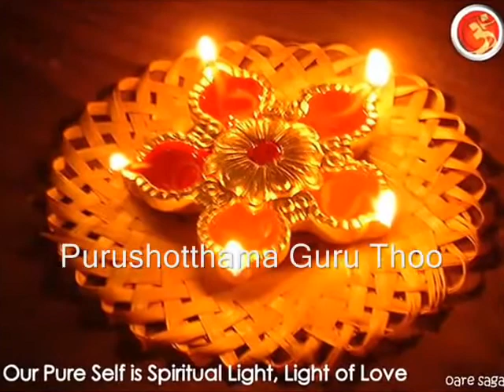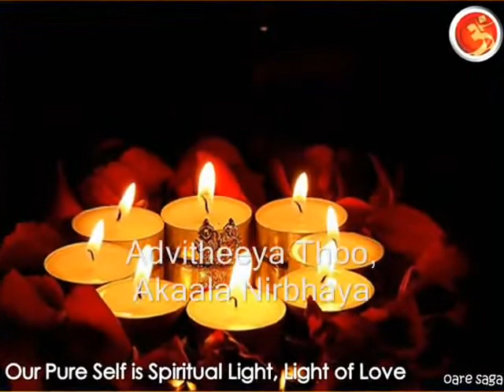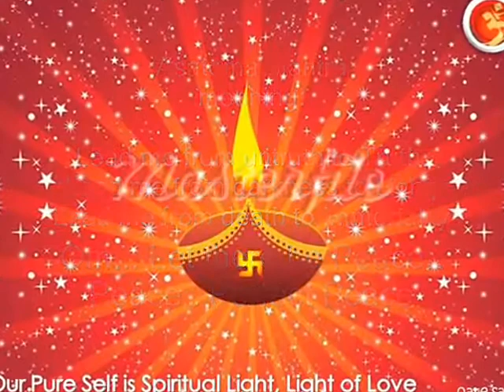Om Tat Sat (Sarva Dharma Prayer) & Asato Maa Sad Gamaya sung by Swami 🧡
Video from Kree Raman Vandayar

Please enjoy this OM TAT SAT Mantra.
Also includes ASATOMA SAD GAMAYA Mantra recited by Swami. 💗

Asatoma Sad Gamaya is a Shanti Mantra (Mantra of Peace). It is believed that the daily recitation of these verses will bring you PEACE. 💝

MEANING of Mantra:
From Ignorance, lead me to Truth;
From Darkness, lead me to Light;
From Death, lead me to Immortality.

Sanskrit Lyrics:
Asato mā sadgamaya
Tamasomā jyotir gamaya
Mrityormāamritam gamaya
Oṁ śhānti śhānti śhāntiḥ

Kree4Sai 💖